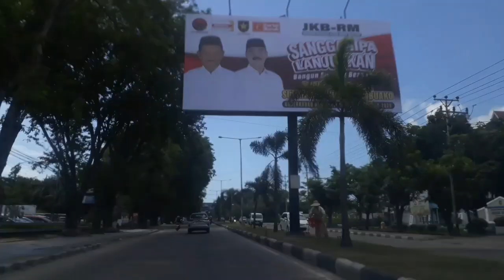JEJAK KAKI DI PALU